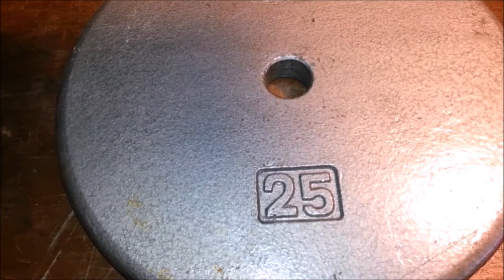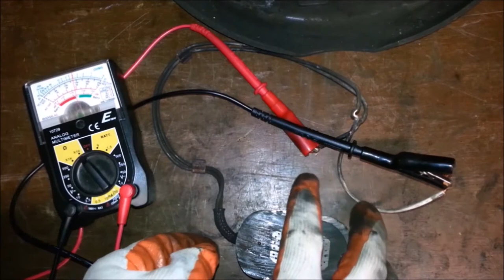A Common Defective Brake Design Could Kill Your Family and Friends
Updated 2022/06/24
A defective quick connector hidden deep inside an inaccessible part of some brake systems is putting people's lives in danger, and probably already killed thousands.  We need to draw attention to this problem so manufacturers will redesign these parts.

In this video, I bust open a defective electric brake magnet, with hammer and chisel, and show you the details of this bad design.

There are two quick connectors inside each electric brake magnet encased in a hard material.  There's a connection on each end of the quick connector.  One for the incoming multi-strand wire and one for the coil wire. So, there are 4 bad connections in each magnet. And one magnet per brake.  A trailers with two axles and two brakes per axle, has 16 bad connections.  This is an intermittent problem that quickly becomes worse with age.  When one or two brakes fail, the driver may not notice a problem.  As more brakes fail, the remaining good brakes may over heat on long mountain descents or skid on slick surfaces. The wheel that skids may change as the 16 different connections work intermittently.

Because the connection is intermittent, a normal inspection may not reveal the defective part. The technician has to flex the wires close to where they enter the brake magnet to see the fluctuation of continuity.  BUT, flexing the wires can quickly increases the deterioration of the inferior connections.

To the best of my knowledge, the authorities aren't aware of this defect.  So, there are no statistics available on how many wrecks they've caused or how many people have been killed.  After observing this connection design, it's a very obvious and potentially deadly problem.  It needs to be brought to the attention of authorities so manufacturers of brake system components can be held to a higher standard.

Right now, (2022/06/24) I'm not aware of a recall related to electric brake magnets.  I contacted the government about it on 2017/09/04 but haven't heard anything back. Check back for updates.

I have good news, but not great news. See my update in 2018/03/19 further into the description.

On 2018/03/19 I took apart a fairly new AL-KO magnet. (Dexter purchased AL-KO in 2014 and Rockwell America in 2016). The quick connector was partially replaced.  The connection to the main wire was made with a crimp style connector.  This isn't as good as a solder connection, but it is a significantly better connection than what I found in the magnets in the video. However, the end that holds the coil wire is still a displacement type connection similar to a scotchlok.  It is a double tap now instead of a single tap, so that will probably help keep a better connection.  Still not a soldered connection, but better than what it was before.  I will try to put a video out showing this as soon as I can.

Just tags beyond this point:
how to inspect electric trailer brake
axle brake problem
electric brakes for trailers
electric brakes installation
electric brake wiring recall issues failure
electric brakes not working
electric brake troubleshooting
electric brakes on trailer not working
electric trailer brake recall issues failure
electric trailer brakes not working
electric trailer brakes troubleshooting
electric trailer brake wiring
electric trailer brakes install
electric trailer brake replacement
electric trailer brakes how they work
electric trailer brake repair assembly

Magnet wires shoes pads lining springs star adjuster grease retainers Drum Actuator Arm
Wiring diagram
Automatic adjusting
Parking brake
2.2K 3K 3.5K 4.4K 5.2K 6K 7K 7.2K 8K 9K 10K 12K 15K
7" 10" 12" 12-1/4" 12.25"
7" X 1-1/4" 1.25
10" X 1-1/2" 2-1/4"
10 x 1.5 2.25
12" x 2" 2.25"
12-1/4" X 2-1/2" 3-3/8" 4" 5"
12.25" x 2.5" 3.375" 4" x 5"
inch
RV caravan recreational vehicle Travel Trailer 5th wheel fifth wheel
Dexter Nev-R-Adjust
AL-KO Rockwell America Redline
Trailer brake controller
electric brake system
electric brake kit
trailer brake problems
How To Tutorial Review
Safety
Fail Failure Lockup Drag
Inspect Inspection Check Diagnose Problems Yearly Maintenance
Troubleshooting wear resistance
Replace Install Rebuild

Fixpro256 f1i1x1p1r1o1
HowToAutoRepair How2AutoRepair h1t1a1r1
xyzzyHowToAutoRepairxyzzy